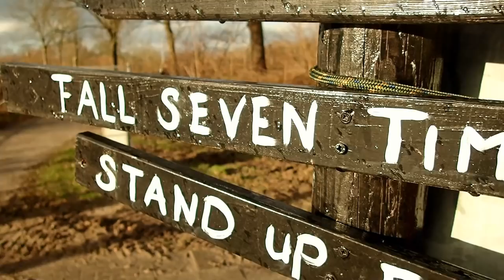BIG ANNOUNCEMENT...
Who will be the newest addition to our team?